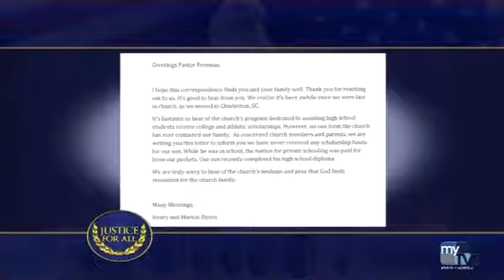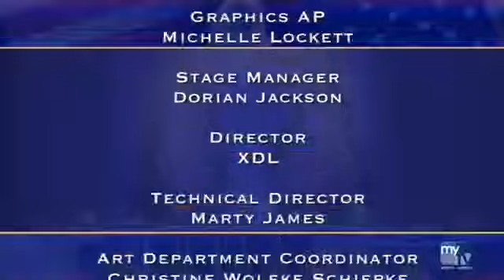Judge Cristina August 11 2017